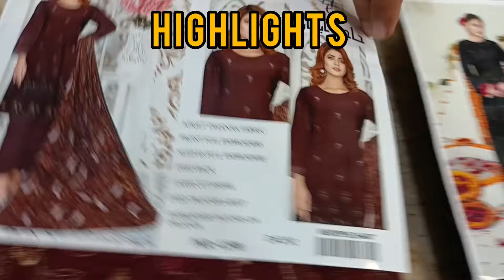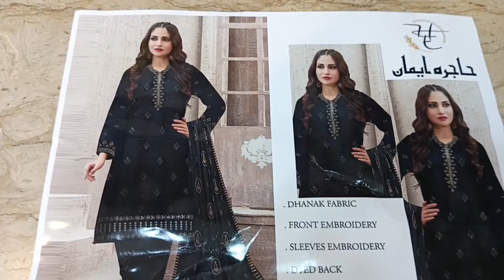1476_ Luxury Marina embroidered 🔥 shirt 3p laser cutwork shawl Best design 💯 wholesale